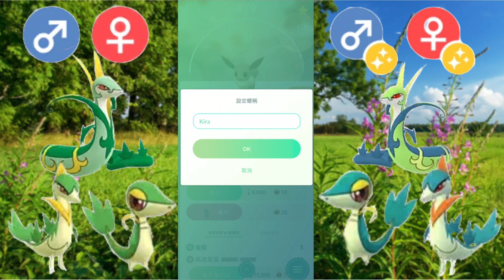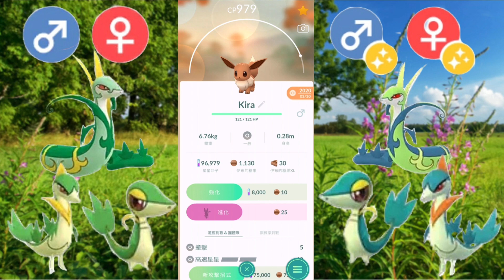《Pokemon GO》抓到iv100藤藤蛇進化君主蛇！社群日招式瘋狂植物！藤藤蛇社群日直播精華！Snivy community day On Live Hightlight！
4月社群日：「藤藤蛇」

活動時間
台灣時間4月11日（星期天）11:00～17:00

獎勵
捕捉寶可夢星沙三倍
薰香延長至三小時

特殊招式
特殊招式「瘋狂植物」
在社群日結束後兩小時內進化
限定君主蛇可習得

天氣加乘：出太陽

特殊活動
⒈Snapshot照片驚喜
⒉社群日禮盒（商城1280寶可幣）
⒊特殊調查「藤藤蛇的日光浴」（33台幣）

活動內容
藤藤蛇在野外出現的機率將會提高。如果你夠幸運的話，還有機會遇見異色藤藤蛇喔！
在活動開始到結束後的2小時之內讓青藤蛇（由藤藤蛇進化而成）進化成「君主蛇」，牠將學會「瘋狂植物」。
在社群日拍幾張Snapshot照片，獲得驚喜！
活動期間內將推出限單次購買的「社群日禮盒」，售價為1280寶可幣，內含50個高級球、4個星星碎片、4個藥草誘餌模組、1個厲害特殊招式學習器。
只要1美元（或是當地貨幣等值金額），就能參與藤藤蛇社群日限定的特殊調查故事：「藤藤蛇的日光浴」。 請持續留意後續消息，以得知特殊調查故事的票券開賣時間。票券無法退票（遵守適用法律與服務條款中規定的例外事項）。請注意：本次特殊調查不包含遊戲內獎牌。

獎勵加碼內容

捕捉寶可夢時獲得的星星沙子增加為3倍
在活動期間使用薰香，效果將延長為3小時

Use Facebook account to Vote to support  AndreaLeeLifestyle!
You can vote and share everyday!
Help AndreaLeeLifestyle to win the chance to take videos for travel agency ！

與Andrea Lee的寶可夢對戰與聊天約會！

籌備已久的 "與Andrea Lee寶可夢的約會" 開放會員加入囉~~
直播我在玩寶可夢的實況傳播！還可以和我的寶可夢一起對戰！
更能和我在聊天室１對１互動！會員能收到最新最即時的寶可夢訊息喔！
趕快成為Andrea Lee的首波會員粉絲喔！加入會員就能加我成為寶可夢好友喔！

The long-awaited "Date with Andrea Lee" is open to members.
Watch me play pokemon live！Go Battle with me！Get the latest Pokemon messages.
Be Andrea Lee's first member fan！Joining a member be a Pokemon friend！

Welcome to the Andrea Lee channel👨‍💻
I'm Andrea Lee

Did you catch Pokémon today？🤳🏻
And play Animal Crossing？🦉
Play Roblox ?

If you like my video, it will be useful for you!
Also come to my FB fan group